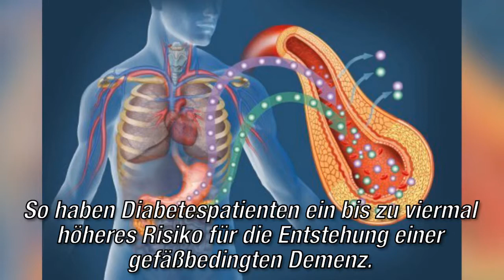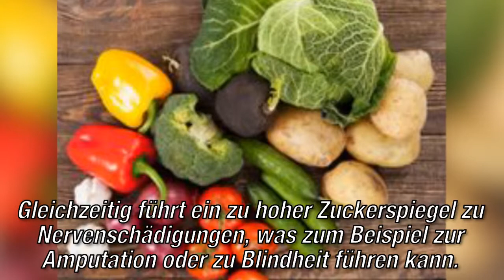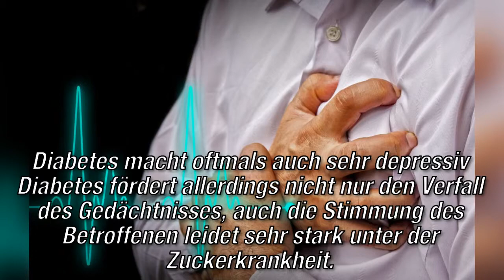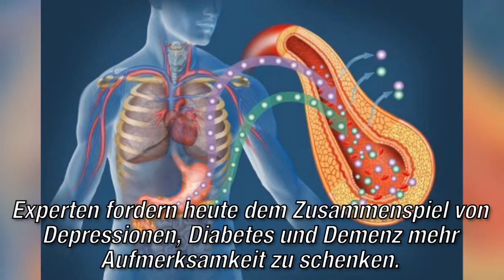Diabetes erhöht Demenzrisiko drastisch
Diabetes erhöht Demenzrisiko drastisch - Dokumentation
Heute leiden nicht nur immer mehr Personen an Typ 2 Diabetes, es erkranken auch immer mehr Menschen an Demenz. Dass es zwischen diesen beiden Erkrankungen allerdings eine direkte Verbindung gibt, wissen leider nur die Wenigsten. Dabei ist es mittlerweile bewiesen, dass Diabetespatienten besonders gefährdet sind an Demenz zu erkranken. Schließlich ist das Zusammenspiel von geistigem Abbau und Blutzuckerspiegel, sowie die Gefahr an einer weiteren geistigen Krankheit zu erkranken besonders tückisch.